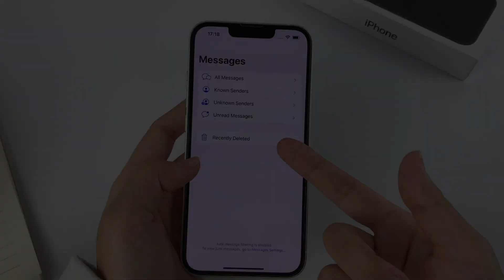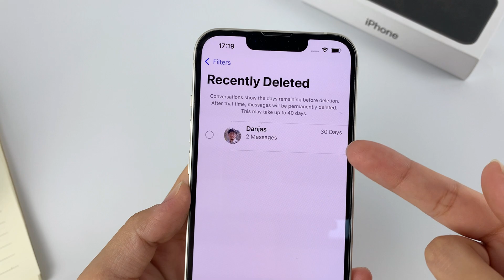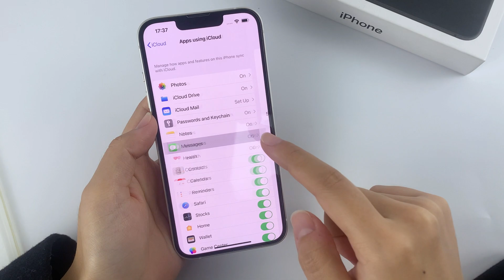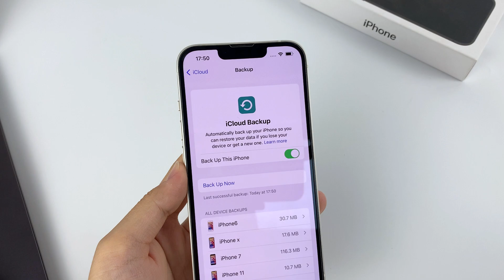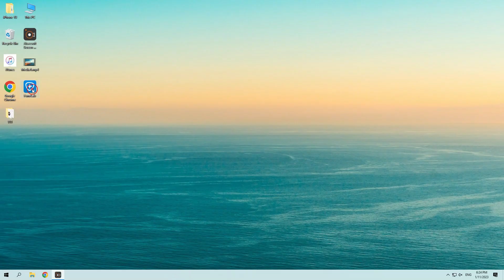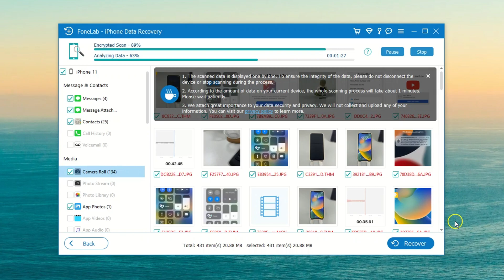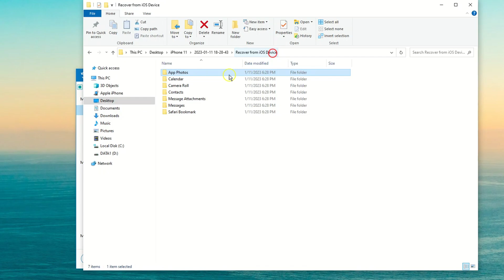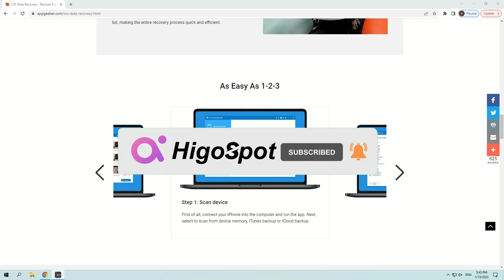5 Ways to Recover Deleted iMessages on iPhone without Backup, from iCloud backup & iTunes Backup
Learn top 5 ways to recover deleted iMessages (images and texts)– from Recently Deleted folder in Messages app, from iPhone without restoring backup, from iCloud Backup, or from iTunes/Finder backup.

Messages iCon Disappeared from iPhone. How to Get It Back

00:03 Intro
00:31 Method 1: Restore deleted iMessages from Recently Deleted folder in iOS 16 or later
02:28 Method 2: Download iMessages from iCloud server
03:49 Method 3: Restore deleted iMessages from iCloud backup
05:57 Method 4: Recover deleted iMessages from iPhone memory without restoring backup
08:36 Method 5: Retrieve deleted iMessages from a backup using iTunes or Finder

Stay Up To Date with Higosport!